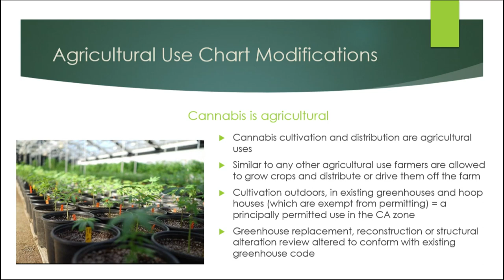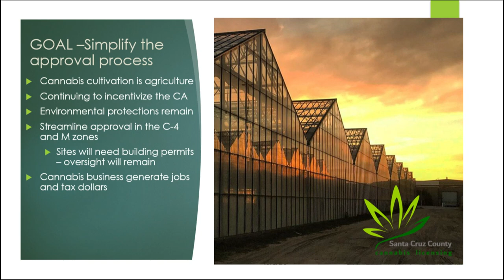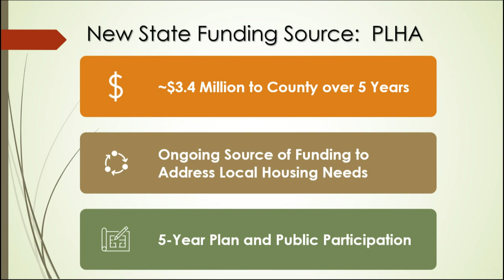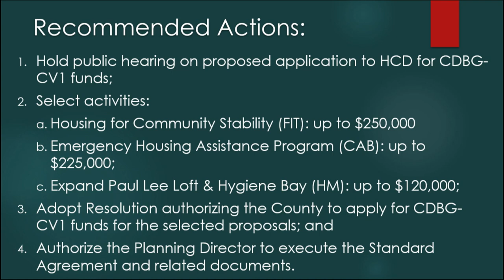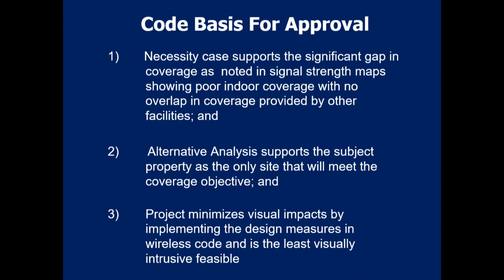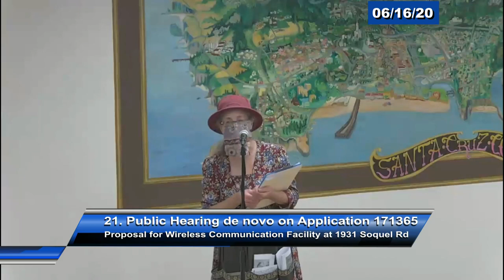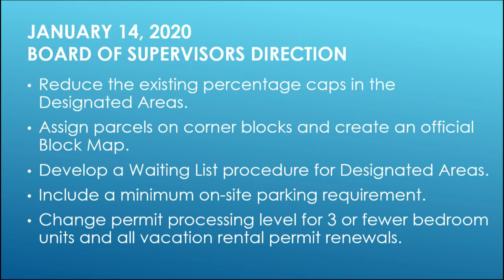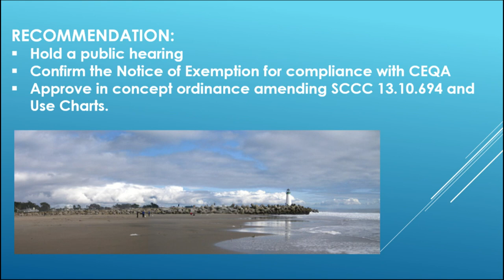Santa Cruz Board of Supervisors 6/16/20